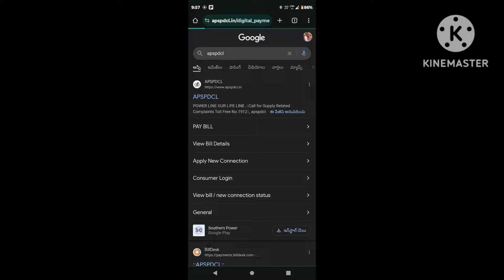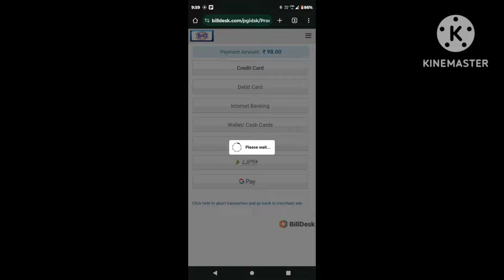phone pe ద్వారా కరెంటు బిల్లు ఇలా కట్టండి.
APSPDCL
Apcpdcl
apepdcl
how to pay current bill
current bill payment